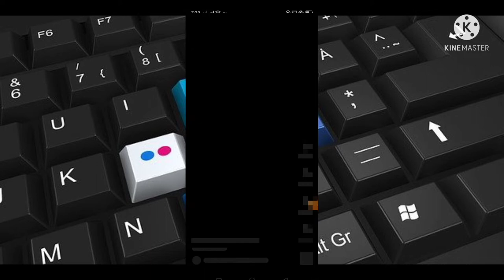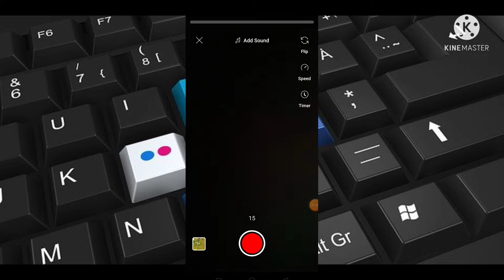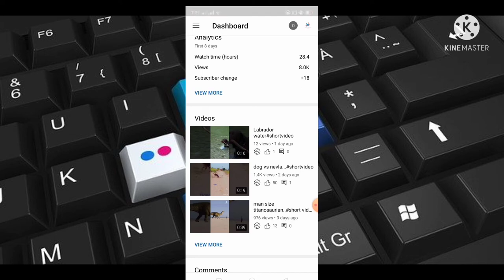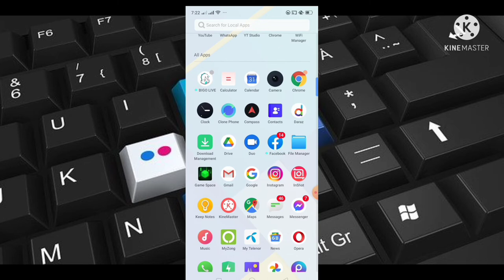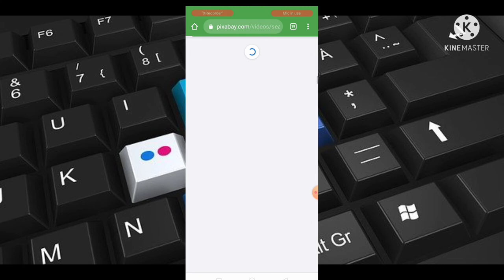Short Videos on YouTube described in urdu/ hindi | Grow youtube channel..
youtube par short videos kya hoti hain, kya short videos monetize hoti hain ya nahi, short videos par copyright strike aata hia ya nahi, complete details about youtube short videos in urdu/hindi.